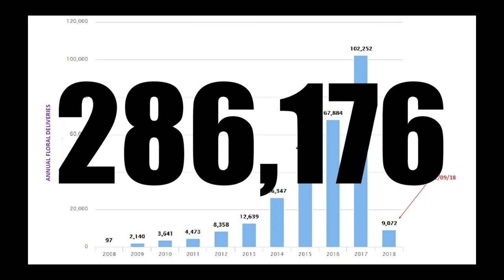The simple joy of being given a bouquet of flowers | Larsen Jay | TEDxUTK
Larsen Jay found that flowers make the perfect gift for those who just need a little kindness and cheer. After a near-fatal accident a decade ago, Larsen abandoned his successful career in the film & television industry and founded Random Acts of Flowers, a nonprofit organization that  delivers recycled flowers, encouragement and personal moments of kindness.

A two-time graduate of the University of Tennessee, Larsen Jay has had a diverse background in business, philanthropy and civic engagement, while garnering numerous awards and commendations including the Healthcare Heroes Award, National Conservation Medal, Governor's Volunteer Star Award and Sertoma's Service to Mankind Award.